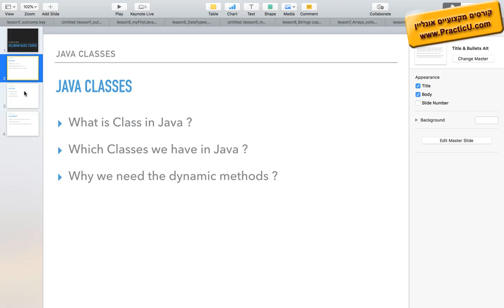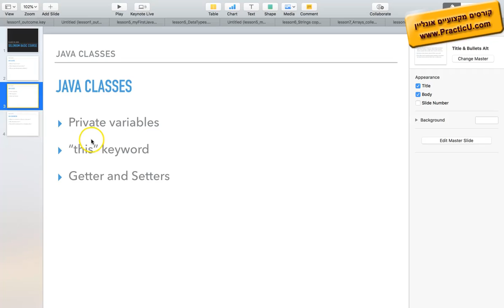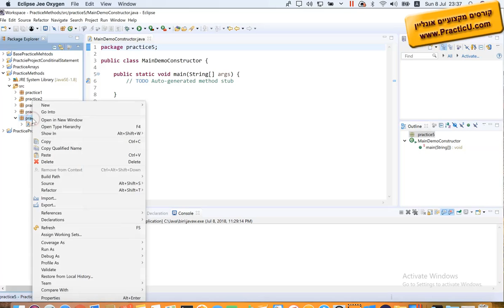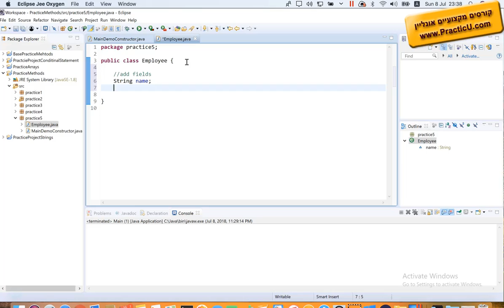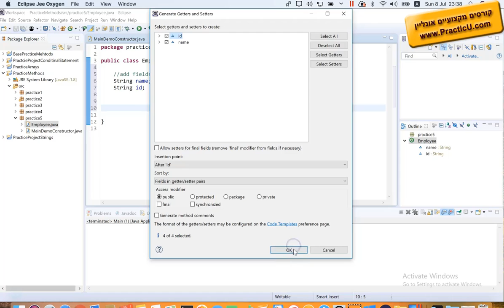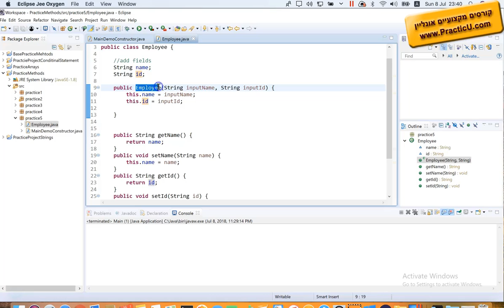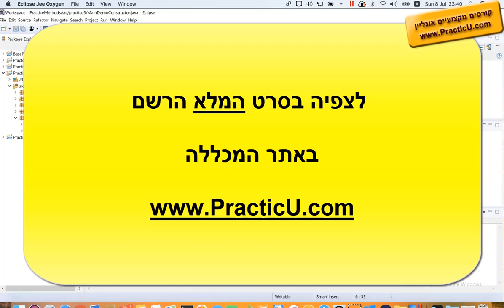classes - חלק 3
קורס סלניום בסיסי  -  בדיקות אוטומטיות - Selenium